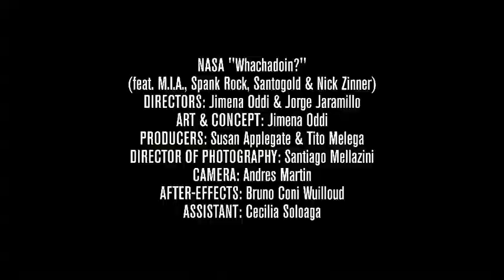N.A.S.A. | The Spirit of Apollo [Documentary Teaser - 99%]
N.A.S.A. The Spirit of Apollo -- a documentary film that chronicles the duo's worldwide travels and collaborations that led to 2009's groundbreaking LP of the same name. The film will be released on March 26, 2013 across various cable and broadband platforms, including iTunes, PlayStation, Amazon, Vudu, YouTube, Xbox, Roxio, Blinkbox, and more. The same day N.A.S.A. will release a new single, featured in the opening titles of the film, entitled "Hide" featuring Aynzli Jones. N.A.S.A. The Spirit of Apollo was produced by Susan Applegate and directed by Sam Spiegel and Syd Garon. See below for the film's official trailer and click HERE to pre-order the complete film. (PRE-ORDER LINK TKTK)

"N.A.S.A. is about breaking artistic barriers," said N.A.S.A.'s Sam Spiegel. "We tried to celebrate the unifying spirit that art has on humanity with every layer of this project and make a record of unprecedented collaboration. We brought artists together from broad spectrums of genre, race, and geography and encouraged them to step outside of their comfort zone. The film provides a peak into the artistic process of these legendary musicians and artists and celebrates the spirit of collaboration."

N.A.S.A. The Spirit of Apollo was shot between 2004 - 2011 in locations spanning the globe (Brazil, Jamaica, Sweden, the U.S. and more). Music artists featured in the film include: David Byrne, Kanye West, Karen O, Tom Waits, Method Man, M.I.A., Ol' Dirty Bastard, John Frusciante, Santigold, RZA, George Clinton, Nick Zinner, Ghostface Killah, Lykke Li, Gift of Gab, Kool Keith, Chuck D, DJ AM, Del Tha Funkee Homosapien, Spank Rock, The Cool Kids, Amanda Blank, and many more.

The film also features myriad accompanying visual images by various high profile visual artists who lent their work to the project, including: Shepard Fairey, Marcel Dzama, Sage Vaughn, The Date Farmers and Logan, Barry McGee, Jimena Odea, Splunny, Didiu Rio Branco, Flourescent Hill, Three Legged Legs, Aaron Acord, and more.

N.A.S.A. The Spirit of Apollo has previously screened at various film festivals, including One Dot Zero in London, Animac and CCCB in Spain, Flux at the Hammer Museum in Los Angeles, the Creators Project in Sao Paulo, Brazil, Noise Pop in San Francisco, SOHO House in Los Angeles and New York, and more.